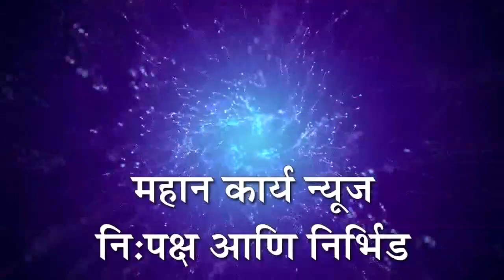टाकवडे येथील हिरकणी व अवनी महिला दुध संस्थेकडून सभासदांची दिवाळी गोड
टाकवडे येथील हिरकणी व अवनी महिला दुध संस्थेकडून सभासदांची दिवाळी गोड : सभासदांना उच्चांकी बोनससह भेटवस्तूचे वाटप